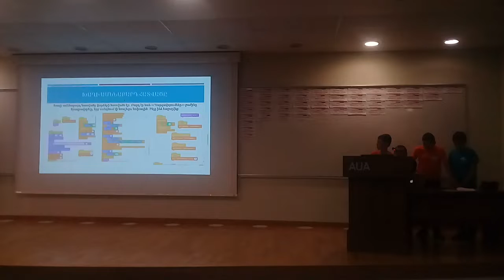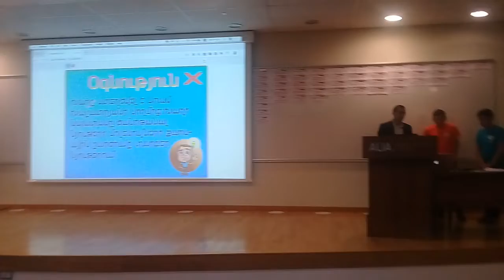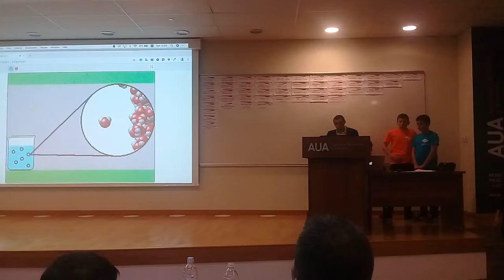Դիջիքոդ 2019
Արամի ելույթը
Ուրախ ֆիզիկա
Digicode